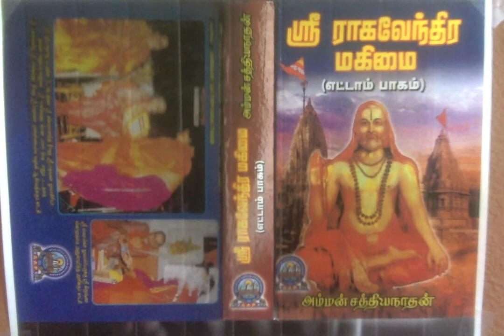Sri Raghavendra Mahimai 8 - மூழ்கிய மந்த்ராலயத்தின் 36 மணி நேர நிகழ்வுகள்